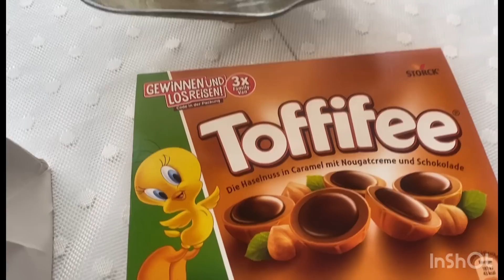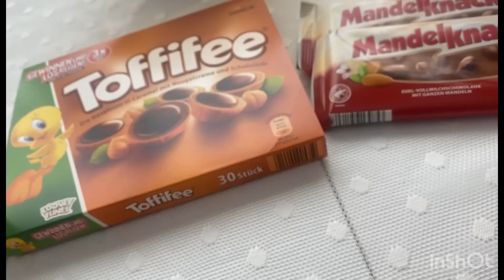BİZE YENİ DÜŞMAN LAZIM✅ESKİLERİ HAYRANIMIZ OLDU 🤩ÜMİT❤️SEVİLAY 🙏